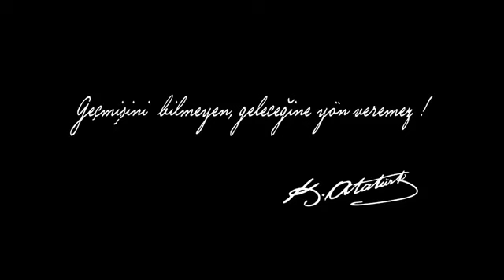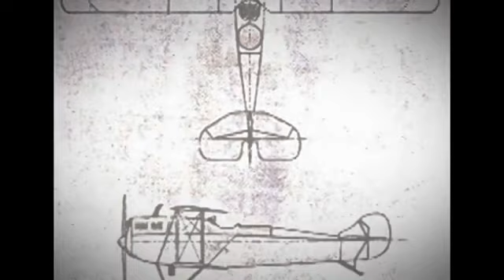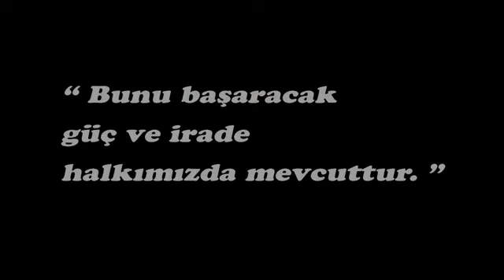CHP'nin 90 Yılı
90YıldırNeYaptınChp diye soranlara ve gerçekleri bildiği halde kabul etmeye cesaret edemeyen miladı dolmuş siyasetçilere kısa bir hatırlatma!

Biz "babalar gibi satmayı" değil, üretmeyi ve inşaa etmeyi biliriz...